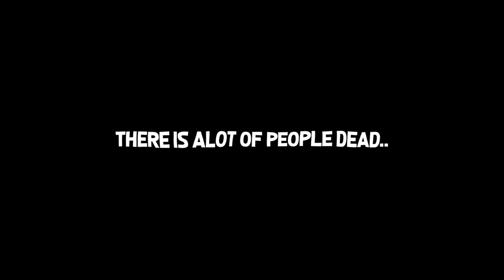POSSIBLY THE WORST DODO PLAY OF ALL TIME... | Goose Goose Duck